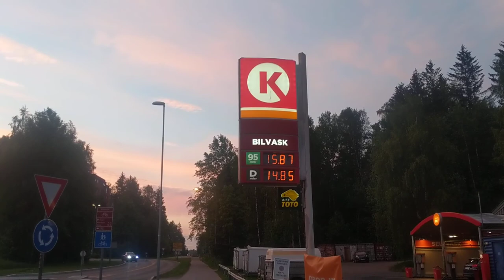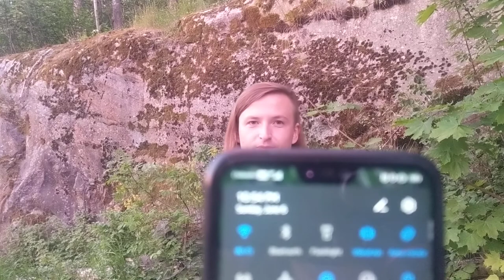Позитивные и негативные стороны миграции в Норвегию. Взгляд с двух сторон. [СовместныеПрогулки]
В этот раз я решил запилить новый формат, обсуждение-диалог, совместные прогулки! И пригласил на первый пилотный выпуск Артёма

Вместе мы порассуждаем о том, насколько нам легко или сложно было перебираться, с чем мы столкнулись в процессе, а так же чуть больше развернем тему о том, что нам не нравится в Норвегии.

Как обычно - мы ждем ваших отзывов, важных замечаний, вопросов, и идей по темам под роликом, в комментариях к видео!

P.S. Если вы находитесь в Осло и вам есть что сказать, напишите мне в ЛС (тг: @fakesnowden), устроим прогулку!